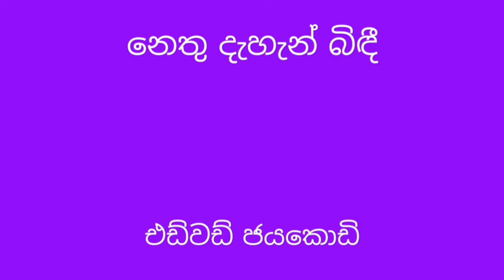Nethu dahan bidi - Edward jayakodi